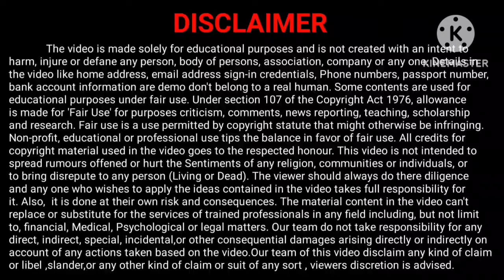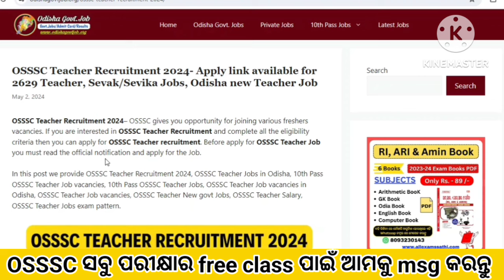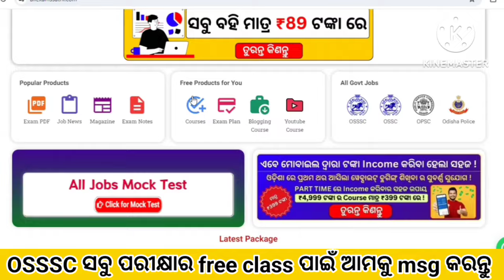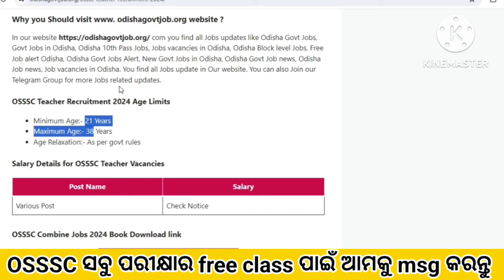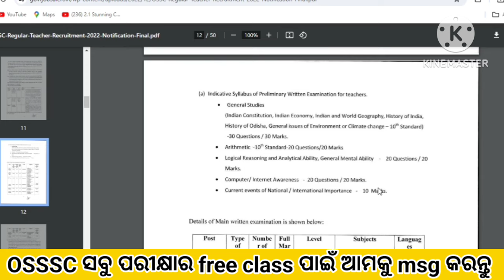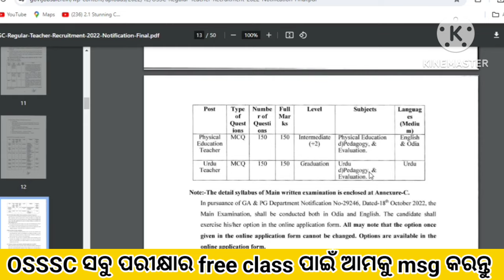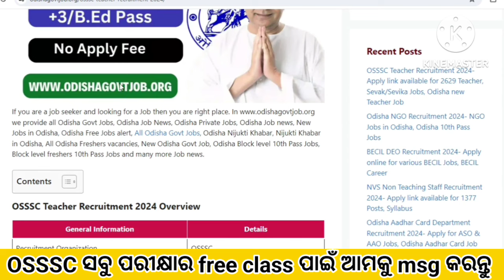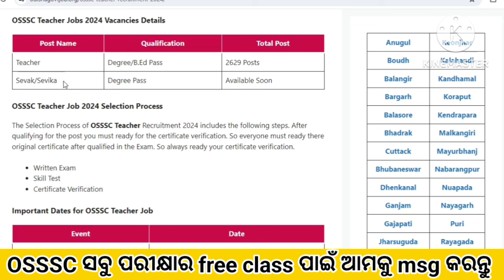OSSSC New 2629 Recruitment 2024//OSSSC New Job vacancies//Odisha Govt Jobs/Jobs in Odisha/Odisha Job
OSSSC New 2629 Recruitment 2024//OSSSC New Job vacancies//Odisha Govt Jobs/Jobs in Odisha/Odisha Job//Odisha gram Panchayat level vacancies//Tahasil Office new Jobs in Odisha//Odisha Govt Jobs//Odisha Company Jobs//

Book ନେବା ପାଇଁ msg କରନ୍ତୁ:- 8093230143

Mock Test:-

Topic Covered:-

Odisha GRS Recruitment 2024
GRS Jobs in Odisha
Odisha GRSJobs
New GRS Job vacancies in Odisha
All Odisha GRS Job
GRS new Govt Job vacancies
Odisha GRS Job apply Link
How to apply in GRS JOBS
GRS New Job news
GRS Freshers Jobs apply Link
All Odisha Govt GRS Job

10thpassjobsinodishaOSSSC VAW RECRUITMENT 2024
VAW Jobs in Odisha
ossscVAW Job vacancies in Odisha10th Pass Govt Jobs in OdishaGovt Job in OdishaAll Odisha Govt Jobs